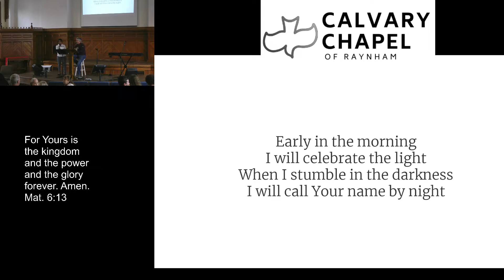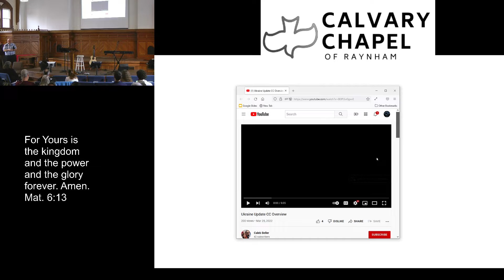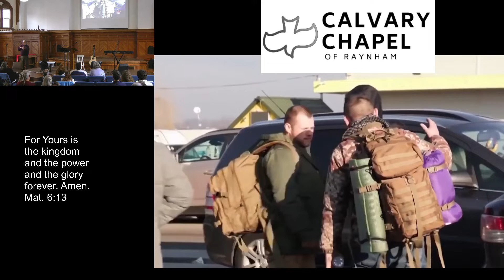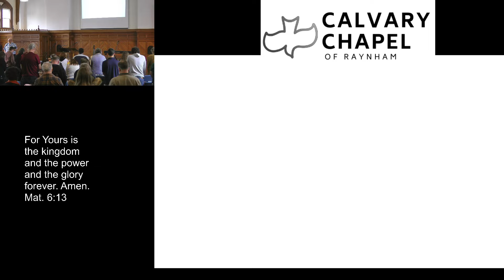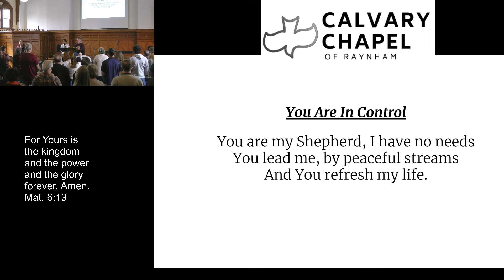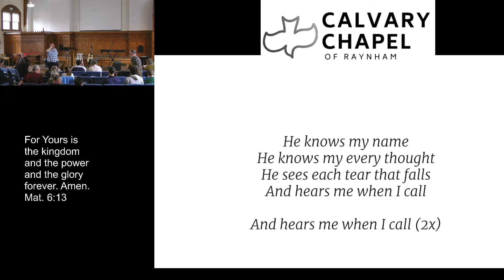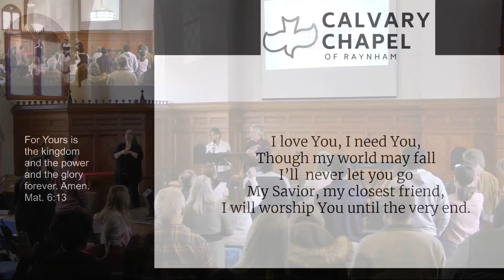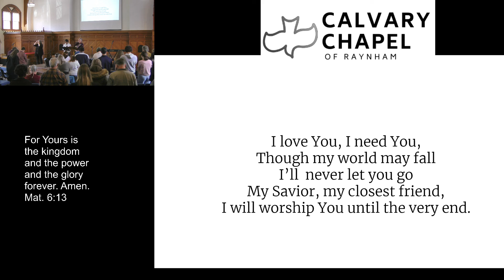Sunday - April 4, 2022 - Haggai 2:10-23